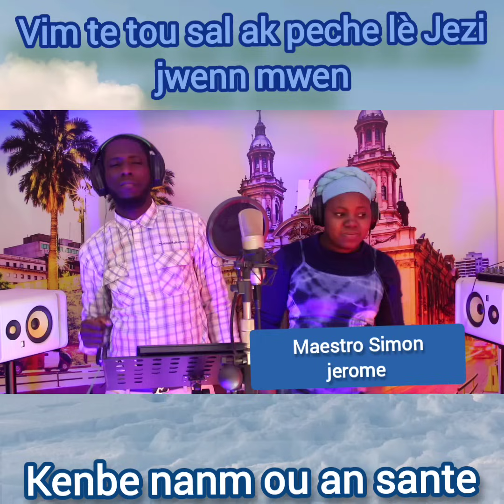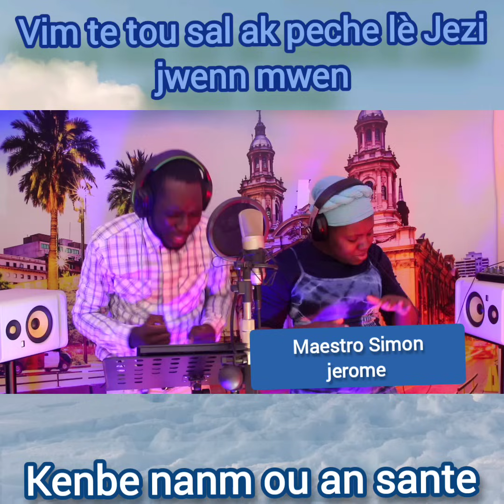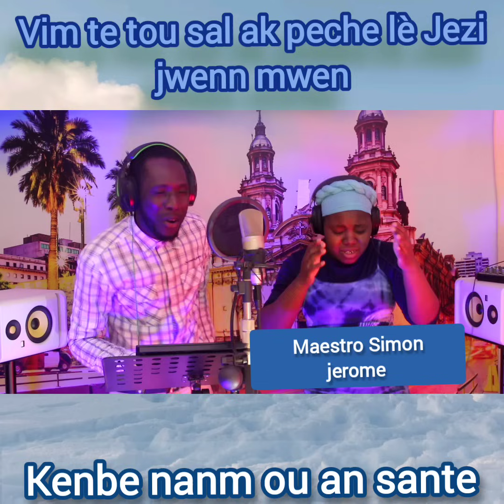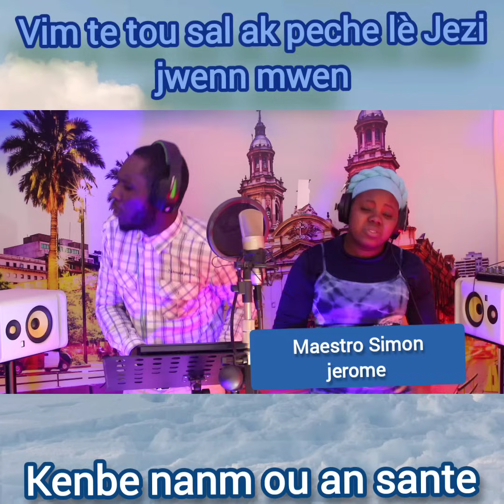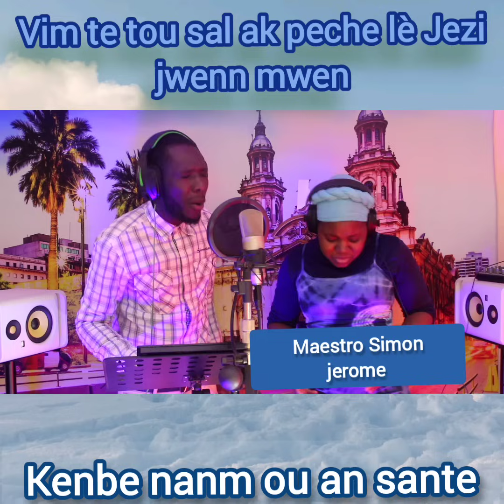94 kreyòl chan desperans. Mwen ta vle di ou sa Jezi fè Pou kè mwen.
Wap jwenn tout lot adorasyon nou yo facebook
Kenbe nanm ou an sante
BonDye beniw merci pou fason ou toujou sipòte ministè a .